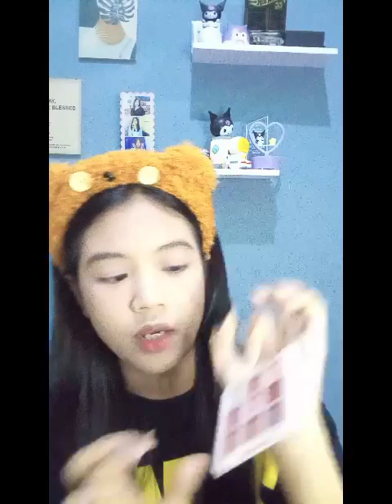[IDN Live] Jeane JKT48: “Get Ready with Me”, 31 Desember 2023, 17.59 WIB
Replay LIVE IDN Jeane JKT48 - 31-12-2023 pukul 17.59 WIB